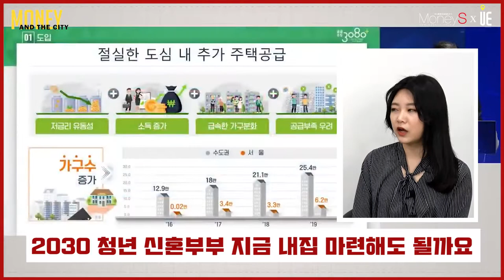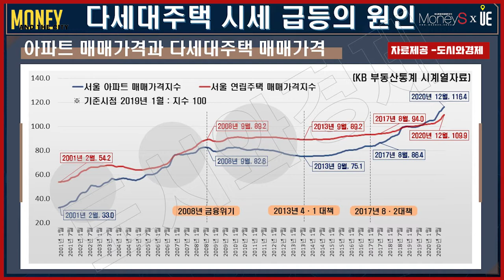공공주도 3080+, 대도시권 주택공급 획기적 확대방안 발표가 집값안정 가능성은? [MONEY AND THE CITY]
홍남기 경제부총리 겸 기획재정부 장관은 9일 정부서울청사에서 관계장관회의를 열고 ‘공공주도 3080+ 대도시권 주택공급 획기적 확대방안’의 후속조치 등을 논의

이날 회의에는 홍 부총리 외에 변창흠 국토교통부 장관, 구윤철 국무조정실장, 서울시 부시장 등이 참석

다음달 ‘도시 및 주거환경정비법’과 ‘공동주택관리법’ 등을 개정하는 데 합의
한국토지주택공사(LH)·서울주택도시공사(SH) 중심의 설명회도 열 계획

▶【오후 5:00】
■ MONEY AND THE CITY ■
▶【화 목 오후 1:00】
■ 어반스토리 ■
▶【특집편성】
■ 도시와경제 브이로그 ■
▶【대중없음】